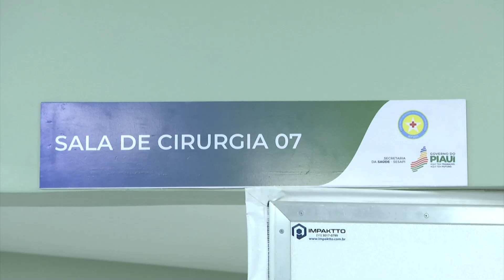HOSPITAL DA POLÍCIA MILITAR RECEBE MAIS 48 LEITOS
Imagens|CÉSAR RODRIGUES

RAFAEL FONTELES|governador do Piauí

WESLLEY MENDONÇA|Bairro Cristo Rei

ANTÔNIO LUIZ SOARES|sec. de estado da saúde

DANIEL ARAÚJO|promotor de vendas